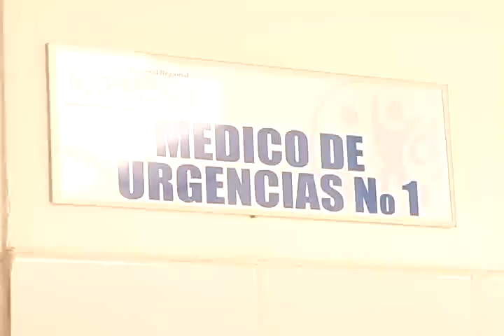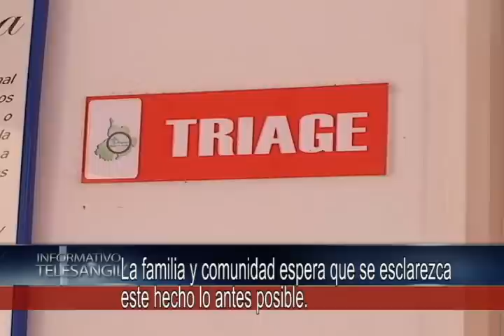La Fiscalía investiga las causas de la muerte de la niña Lida Daniela Ricaurte Pinto